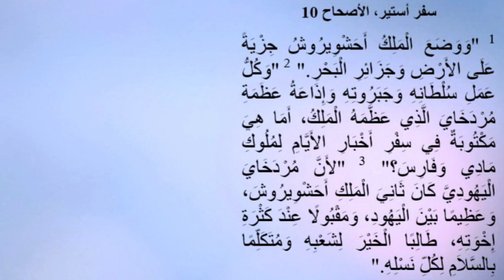سفر استير الاصحاح العاشر مسموع و مقروء